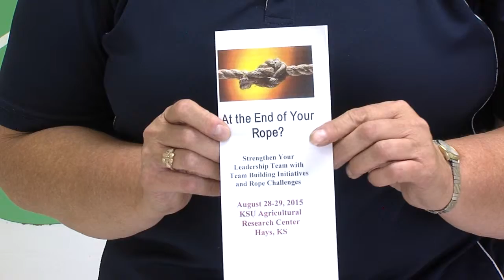Susan Schlicting: At the End of Your Rope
A chance to strengthen your leadership team with team building initiatives and rope challenges with Jim Cain, Ph.D. is the goal behind "At the End of Your Rope" to be held August 28 & 29 at the KSU Agricultural Research Center, in Hays.